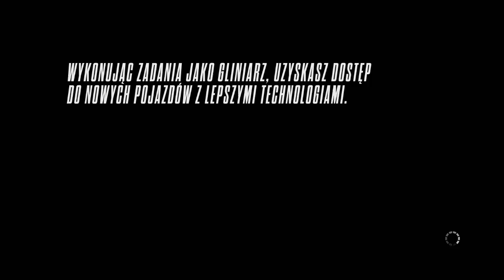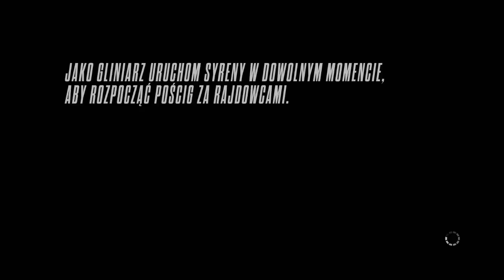Życie rajdowca nie jest łatwe | NFS Rivals